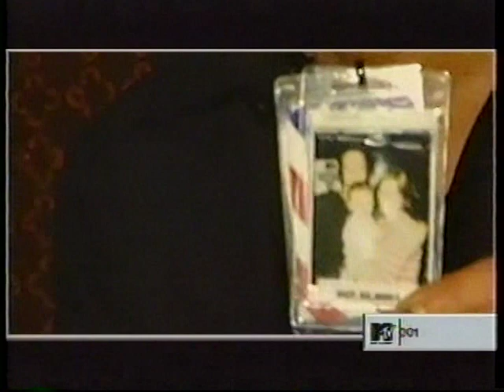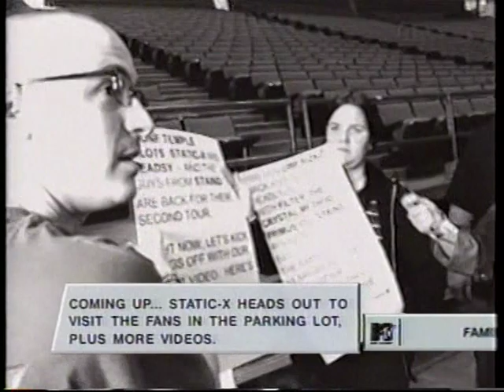Linkin park at Family values tour 2001